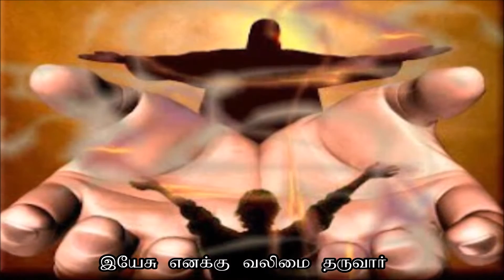VAARUNGA VAARUNGA - Fr.XAVIER ARULRAJ SONG